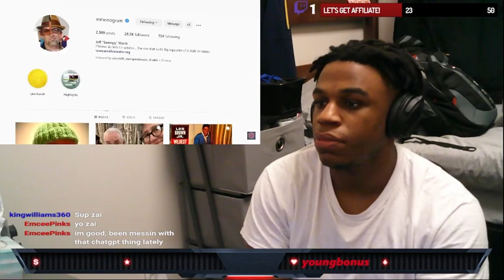P&F Returns!!! (should I be worried) | ZAI REACTION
ZAI reacting to The 2nd Dimesion's video: Phineas & Ferb are COMING BACK!!! (and i have a lot of questions...)

The video I am reacting to IS NOT MINE.